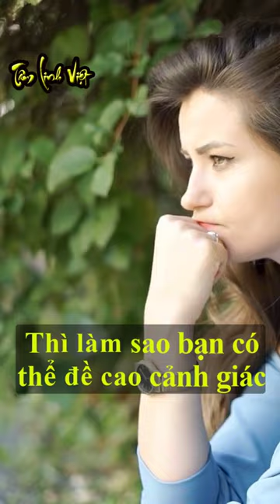Nếu ông trời không để bạn gặp Khó Khăn thì làm sao bạn có thể.....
Chào Mừng Các Bạn Đã Đến Với Kênh Tâm Linh Việt
Xin Chân Thành Cảm Ơn Các Bạn Đã Ủng Hộ Kênh.